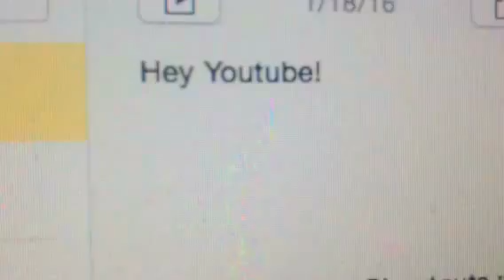Shoutout - Boring ;-;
Hi People I am just a Ordinary Person who Subs to Random ppl but who cares everyone does that This is a Shoutout to the people I Truely awesome and Make sure you sub to there channel and Spam that Auto Button Bye peas!!